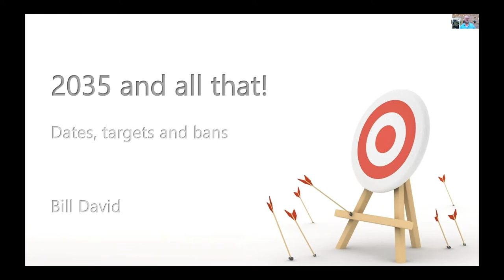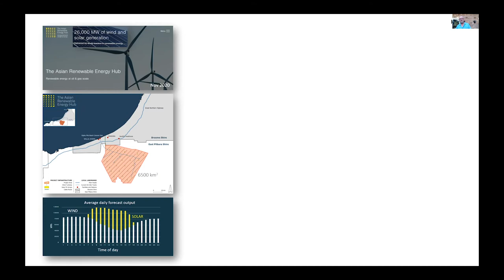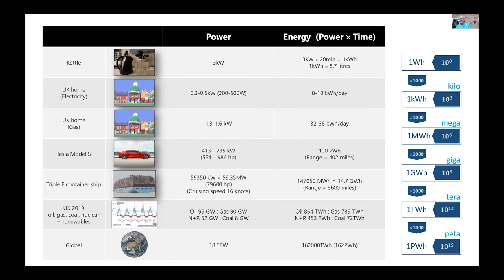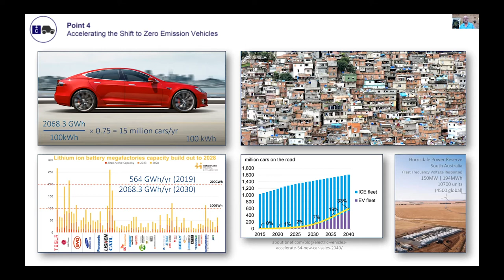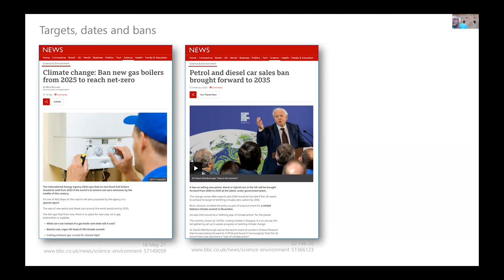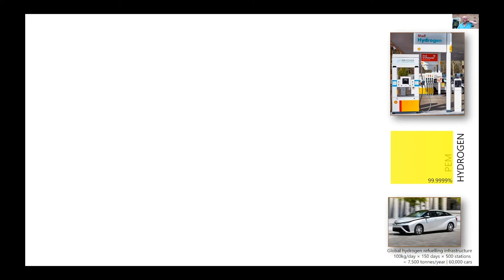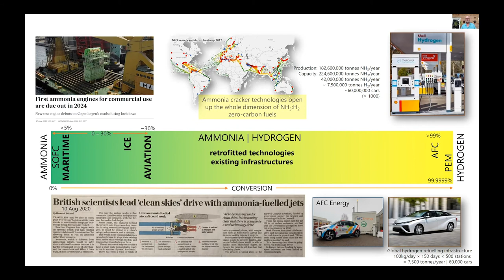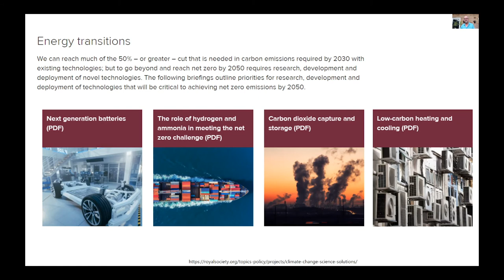Wantage Cafe Scientifique with Professor Bill David - 8 June 2021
Professor Bill David is Professor of Inorganic Chemistry at the University of Oxford, STFC Senior Fellow at the ISIS Neutron Source, Rutherford Appleton Laboratory and a Fellow of the Royal Society. His research interests are centred around sustainable, renewable energy storage.

In this talk Bill explores the plausibility of some of the future targets in our global transition to 'net-zero' greenhouse gas emissions by 2050. Almost daily, we read about future bans and long-term directives. Is a UK ban on new petrol, diesel and hybrid cars achievable, or even believable, by 2035? Although desirable, is it realistic to introduce a global ban on new coal, oil and gas boilers after 2025? Bill will touch on ugly options, bad economics and good news; all views, of course, are his own!